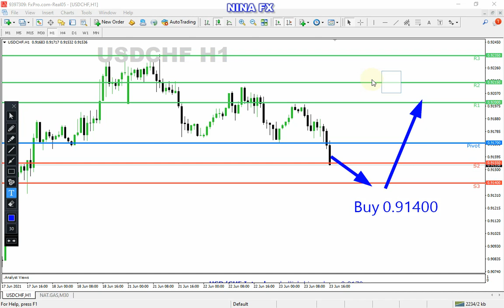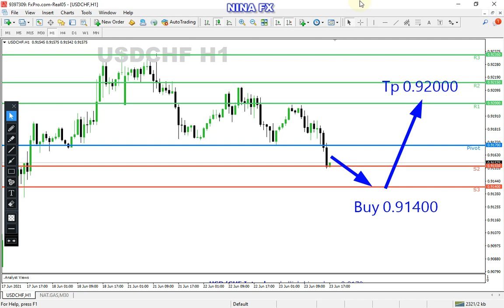USDCHF Analysis for Thursday June 24, 2021 by Nina Fx